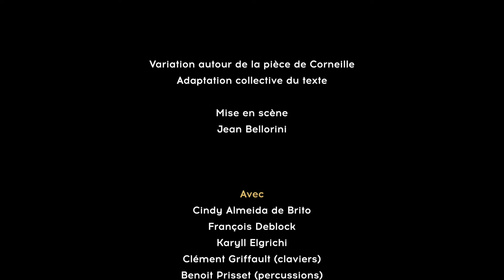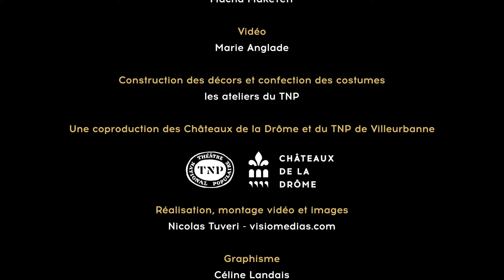Histoire d'un Cid : Fêtes nocturnes 2024 au château de Grignan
Du 27 juin au 24 AOUT 2024
37e édition du festival des Fêtes nocturnes.
Histoire d'un Cid :
Variation autour de la pièce de Corneille, adaptation collective du texte.
Mise en scène par Jean Bellorini
Avec la troupe du TNP de Villeurbanne
Dans le décor majestueux du château de Grignan, Jean Bellorini ravive Corneille à nos yeux comme à nos oreilles avec une adaptation féerique du Cid.

Perchés sur un château gonflable, citadelle factice, les comédiens interprètent tour à tour des personnages d’aujourd’hui et les héros de l’intrigue originale. Naviguant entre passé et présent, entre imagination et réalité, Histoire d’un Cid propose une relecture vivifiante de la tragi-comédie de Corneille : l’amour impossible entre Rodrigue et Chimène, le secret de l’Infante et le désespoir d’un père vieillissant.

Une partition joyeuse et musicale, fidèle à la langue du 17e siècle et aux vers - devenus cultes - de Corneille.

Toutes les informations sur chateaux-ladrome.fr